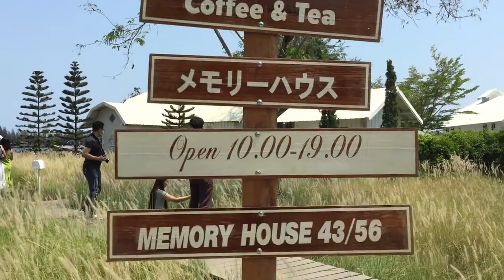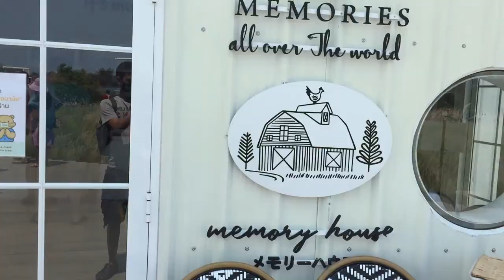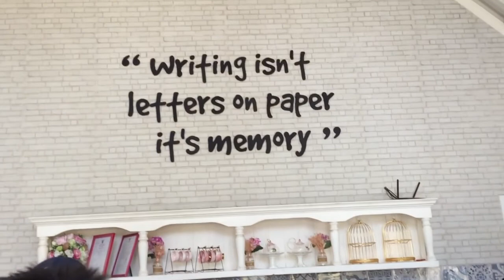VLOG14: ร่าเริงแถว ๆ คาเฟ่ ก่อนร่อนเร่ไปสู่ความเป็นจริง 😁😁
ตอนสุดท้ายแล้วอาาา ตอนนี้เข้ากรุงเทพแล้วเด้อทุกคน